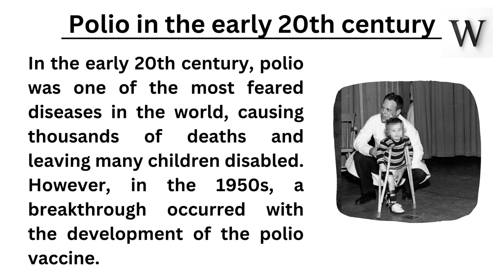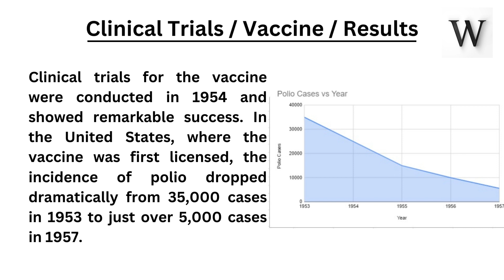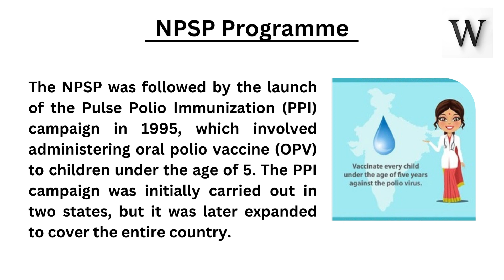Brief Histotry of Polio Vaccine | March 26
Polio has been largely eradicated in many parts of the world. However, there are still a few areas where the disease remains a threat, and efforts are ongoing to eliminate polio entirely.